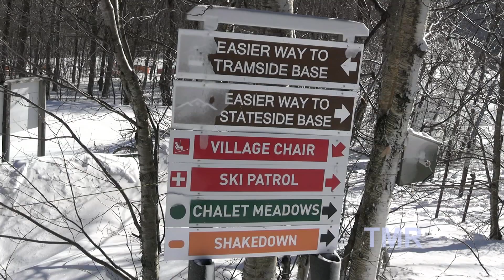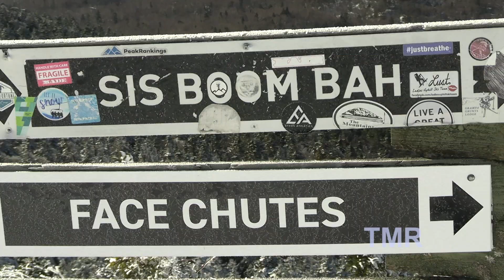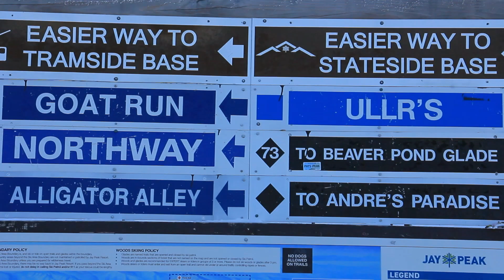THE MOUNTAIN REPORT: Jay Peak Resort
Great times as always at Jay Peak Resort.  Such a winter playground but essentially, its about the snow!! and Jay Peak seems to  always have it...that and THE VIBE.